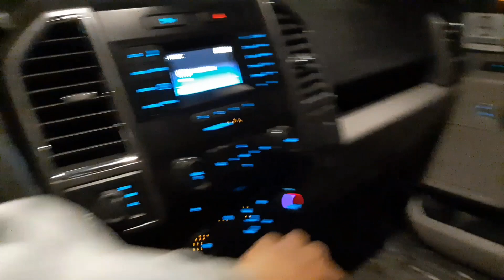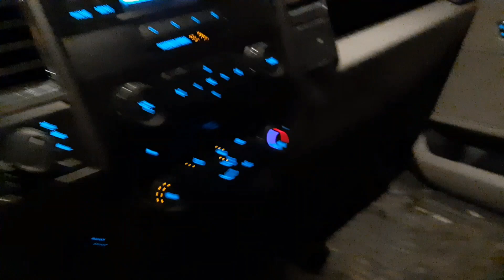1st snow falls in Quebec Canada